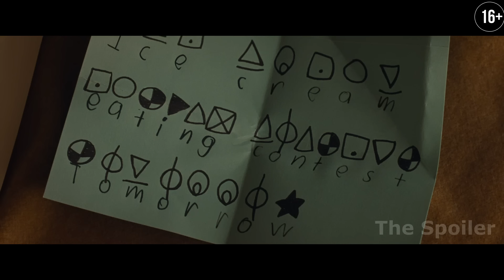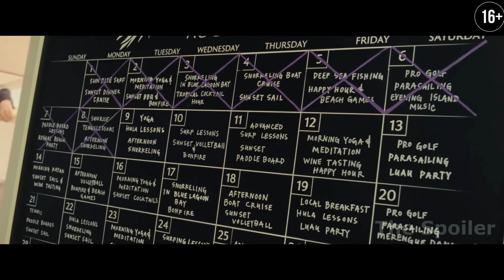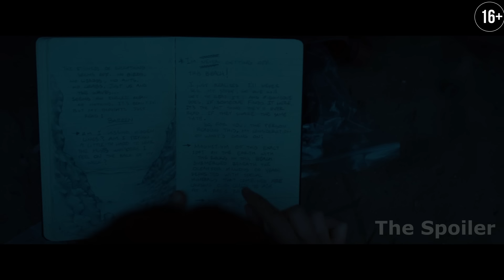На Этом Пляже Они Стареют Быстрее, Чем Понимают |Фильм Время 2021| Краткий пересказ| The spoiler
В 2011 году на экраны вышел фантастический триллер «Время», поразивший зрителя свежей вариацией на тему бессмертия. Теперь работу режиссера Эндрю Никкола (известного своим сценарием к трагикомедии «Шоу Трумена») под названием «Время» можно смотреть онлайн. Помимо активно продвигающегося в киноиндустрии поп-идола Джастина Тимберлейка, исполнившего здесь главную роль, в картине задействованы Оливия Уайлд (Тринадцать из сериала «Доктор Хаус»), Мэтт Бомер (Нил Кэфри из «Белого воротничка»), Джонни Галэки (Леонард Хофстеддер из «Теории большого взрыва»), Киллиан Мерфи (Джим из «28 дней спустя»), Алекс Петтифер (Кайл Кингсон из «Страшно красив») и другие. Девушкой, из-за которой, по большому счету, разгорелся весь сыр-бор, стала обворожительная «дрянная девчонка» Аманда Сейфрид, представшая перед зрителем в совершенно новом облике. Человечество, наконец-то, достигло того, о чем мечтали почти все с начала времен. Вечная молодость стала технически доступна, но за нее нужно заплатить высокую цену. Причем, не единожды.